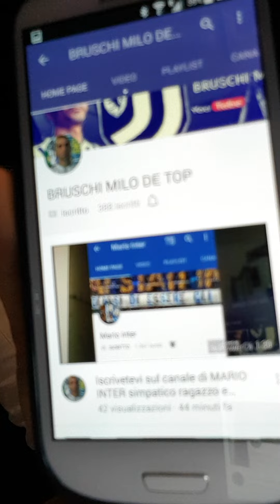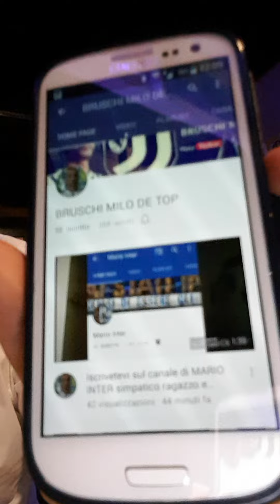Iscrivetevi a BRUSCHI MILO se lo merita grazie ragazzi...